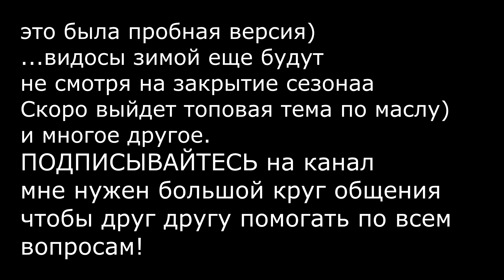vegas PRO 13 пробный монтаж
ПОДДЕРЖИТЕ молодой канал подпиской.